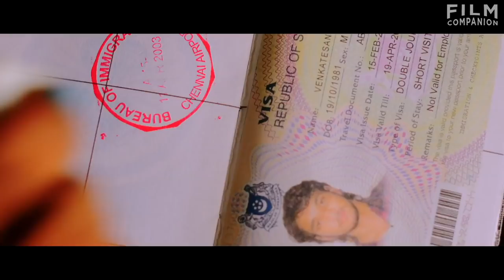2017 has been the year of debut directors | Baradwaj Rangan | Film Companion South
Baradwaj Rangan declares 2017 as the year of the debut director. He talks about Maanagaram, Dora, 8 Thottakkal, Pa Pandi, Lens, Oru Kidayin Karunai Manu, Uru, Rangoon, Maragatha Nanayam, Pandigai, Neruppu Da, Aval, Meyadha Maan and Aruvi.